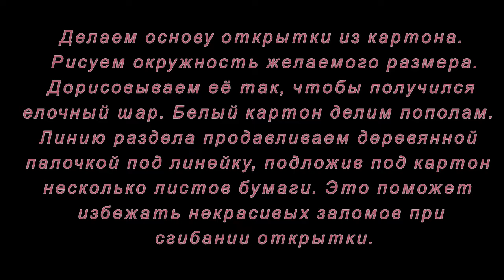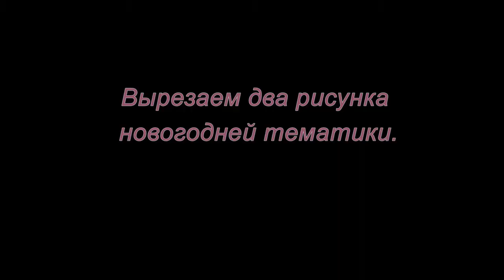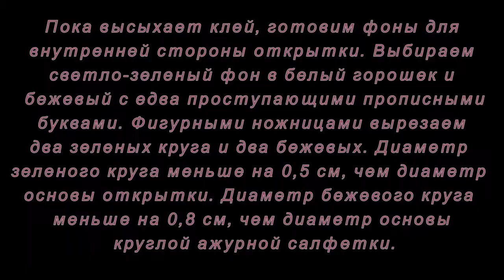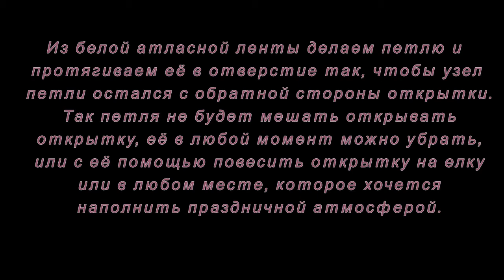Новогодняя открытка. Елочный шар. Мастер-класс.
Оригинальное поздравление в виде новогодней открытки можно сделать с детьми своими руками. Смотрите мастер-класс.